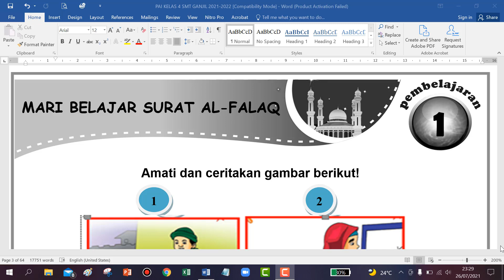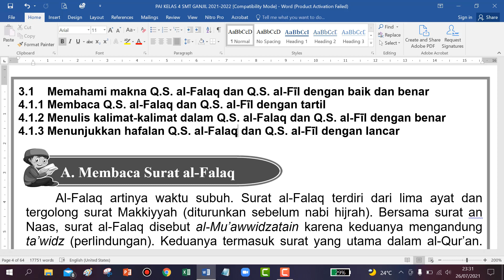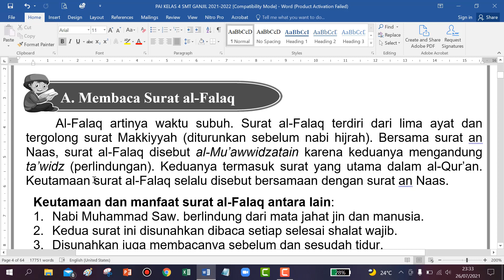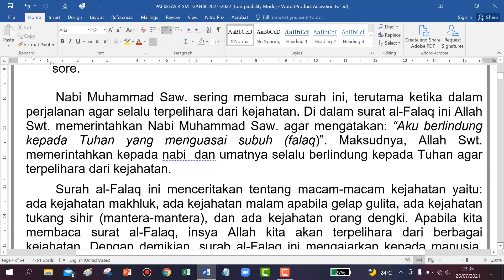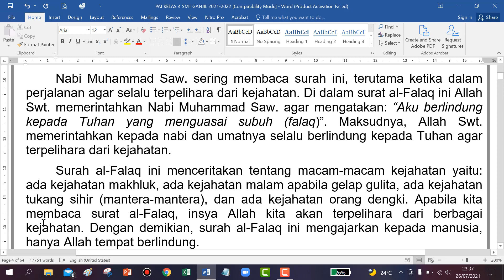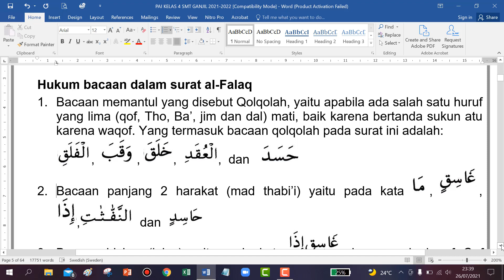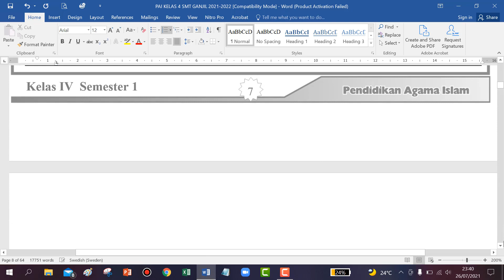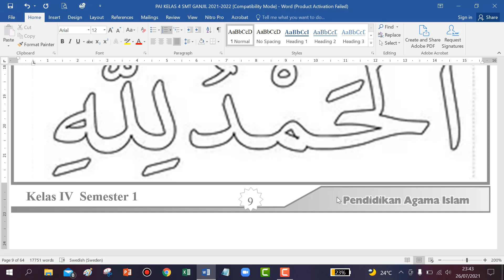PAI KELAS 4 PELAJARAN 1 SURAT AL-FALAQ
MATERI PAI KELAS 4